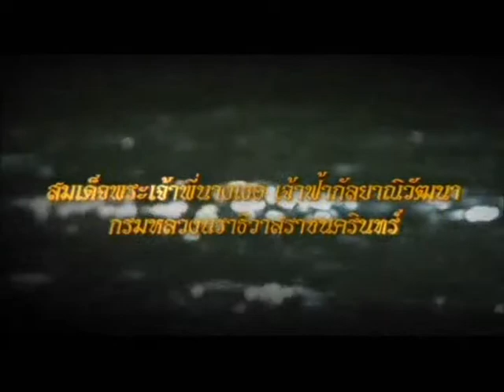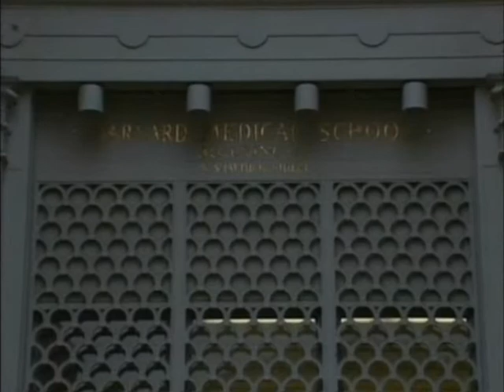HRH Princess Galyani Vadhana_1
In memory of Her Royal Highness Priness Galyani Vadhana